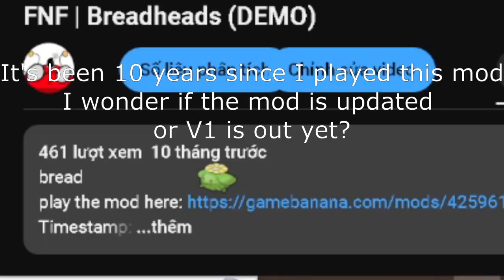FNF | breadheads (cancelled)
man, seeing an mod that I played 10 months ago got cancelled makes my day a bit sadder
Credits:
mariocraft31 - artist, composer, charter